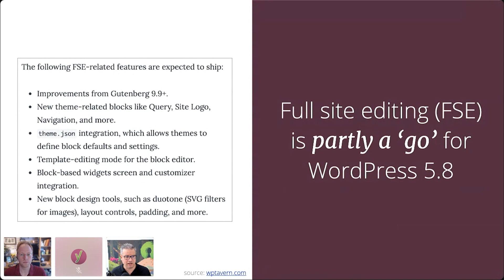SEO news: The progress of full site editing in WordPress 5.8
In this fragment from the latest SEO news webinar (April 2021), Joost and Jono discuss the progress of full site editing in WordPress 5.8. Check out this video to find out what full site editing is, what the plan is, and what you can expect in WordPress 5.8!